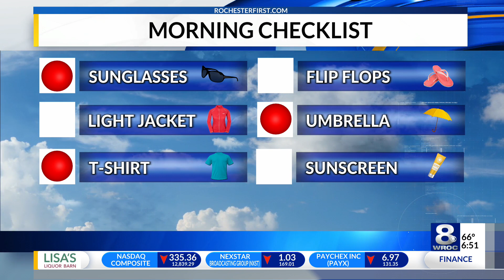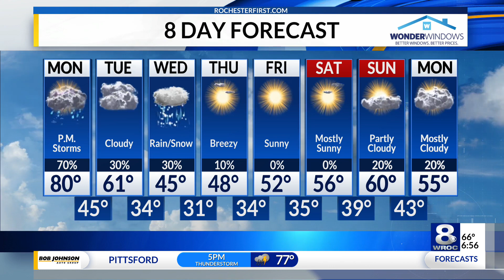Sunrise Smart Start: Monday, April 25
Stay up to date on the latest headlines in today’s Sunrise Smart Start on Monday, April 25, 2022.